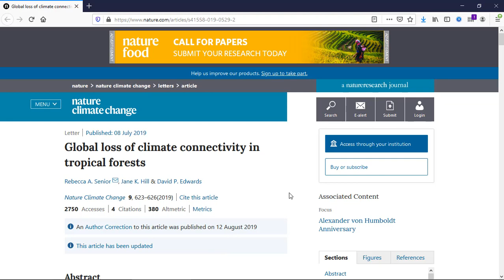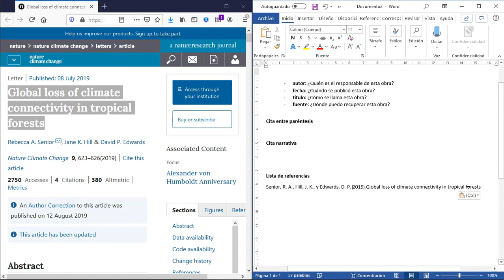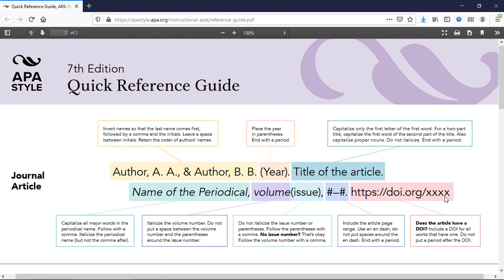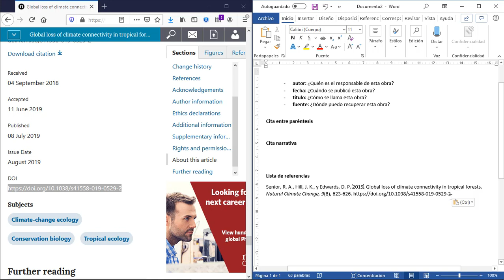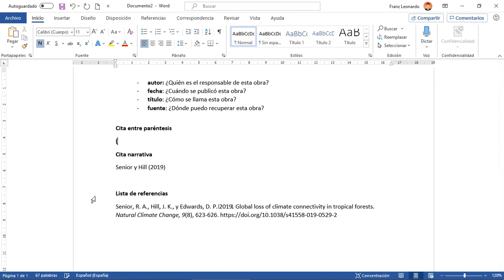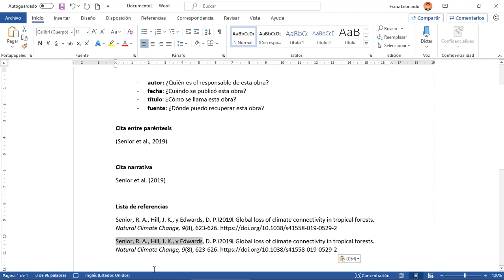Citas y referencias de artículos científicos usando Normas APA 7ma edición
Mira cómo citar y crear la lista de referencia de artículos científicos usando Normas APA Séptima Edición, 2020.